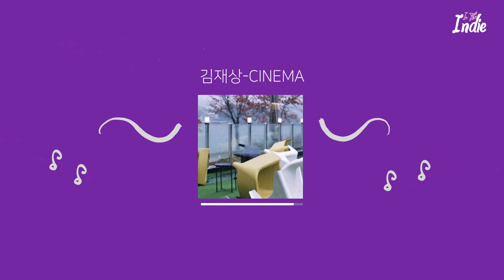아련아련-💧 봄에 하는 이별 플레이리스트 l PLAYLIST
Press it. Thank you ♥

🎧List
(아티스트 - 제목)
[00:01]1.신인류-너의 한마디
[04:12]2.홍이삭X모노이-클레멘타인
[08:43]3.L.NDN (런던)-무중력
[13:04]4.빈채-꼰대
[16:47]5.SOLAJ-두눈에 (PROD. HYUNKI)
[20:21]6.보은-디어클라우드 (With 박에뚜)
[24:24]7.나상현-끝
[28:29]8.허챈-나만 아직 밤이네 (Vocal 이서진)
[31:59]9.문턱-그때로 돌아가고 싶어
[35:25]10.cool_lazy-봄밤 (Feat. 지혜리)
[39:04]11.김소원-새벽 (Feat. 이소원)
[43:22]12.김재상-CINEMA

[48:12]1.신인류-너의 한마디
[52:23]2.홍이삭X모노이-클레멘타인
[56:55]3.L.NDN (런던)-무중력
[01:01:16]4.빈채-꼰대
[01:04:58]5.SOLAJ-두눈에 (PROD. HYUNKI)
[01:08:32]6.보은-디어클라우드 (With 박에뚜)
[01:12:36]7.나상현-끝
[01:16:42]8.허챈-나만 아직 밤이네 (Vocal 이서진)
[01:20:11]9.문턱-그때로 돌아가고 싶어
[01:23:37]10.cool_lazy-봄밤 (Feat. 지혜리)
[01:27:16]11.김소원-새벽 (Feat. 이소원)
[01:31:34]12.김재상-CINEMA

'In The Indie' is a channel that promotes and supports the artists' precious sound sources. You can enjoy more of  Indie artists and songs recommended by 'In The Indie' on 'Youtube Music'.

All songs at 'In The Indie' are properly licensed and protected. They cannot be used out of this channel nor as BGM for 3rd parties' content.